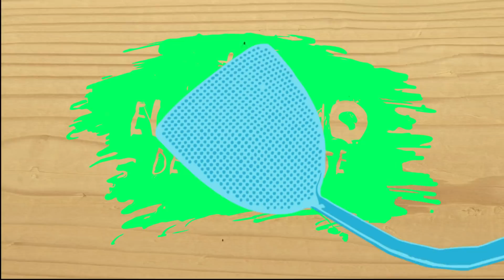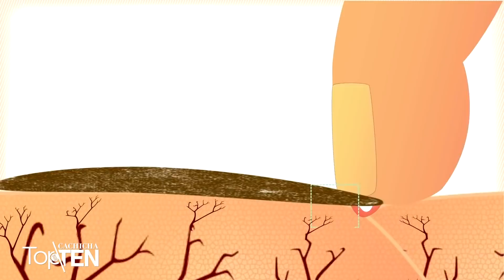Top 10 insectos más pequeños y mortales del mundo Que no creerás que existen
En está nueva entrega de Cachicha Top ten presentamos el Top10insectosmáspequeños y mortales Top10insectosmásmortales del mundo Que no creerás que existen

No hay cosa más molesta que un insecto, son pequeños, incómodos, se te pegan al pelo, a la cara, como si fueras un manjar para ellos buscando en qué parte de tu cuerpo picar. La mayoría nos deja una diminuta marca como prueba de que ese territorio ha sido conquistado por ellos, pero...qué otras consecuencias podría traer una picadura de insecto? que tan mortales pueden llegar a ser?

Cachicha Top ten presenta: Chiquitos pero picosos

1.: MoscaTseTse 00:36
2.: Bofy 01:00
3.: Viudanegra 01:22
4.: MoscaBofly 01:42
5.: Hormigadefuego 02:04
6.: Elgusanodelamuerte 02:34
7.: Hormigabala 02:56
8.: Hormigasiafu 03:15
9.: Purgaderatanegra 03:44
10.: Chincebesucona 04:26